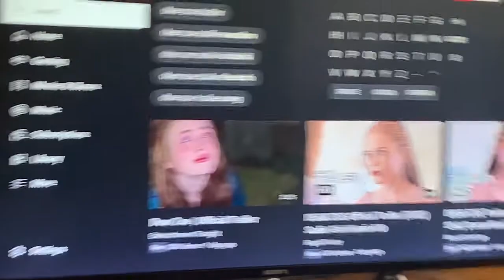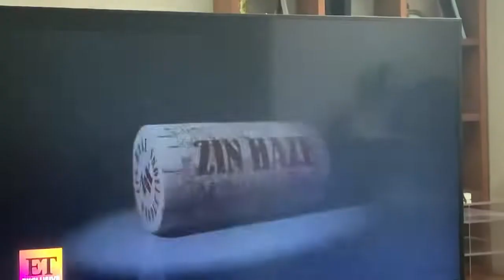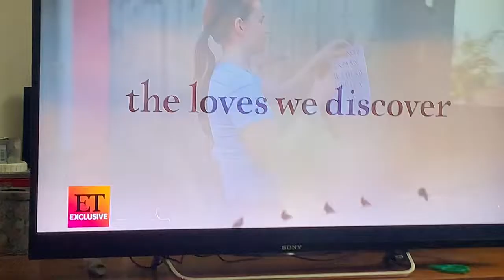Sadie Sink's Dear Zoe trailer reaction (This needs RECOGNITION)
Sadie Sink is one of the greatest actresses of all time and you can't convince me otherwise.